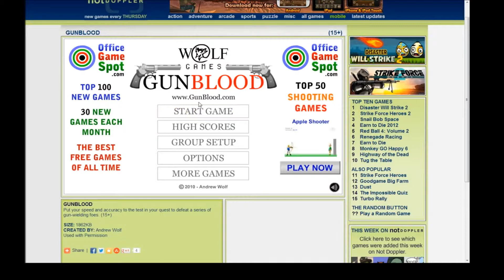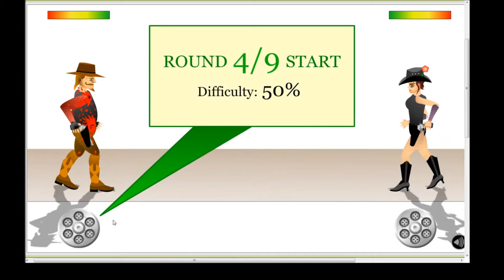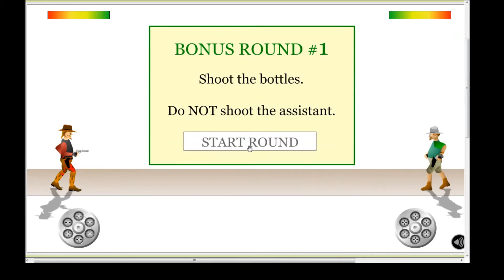Flash Game Oldies: Episode 1 GunBlood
GunBlood is a nifty little flash game with simple, yet fun gameplay. Just hope your reflexes are fast enough and shoot the Wild West Bozos they throw at you.
This game is kid of hard
It goes the whole nine yards
Recording flash Games is dumb
More is sure to come